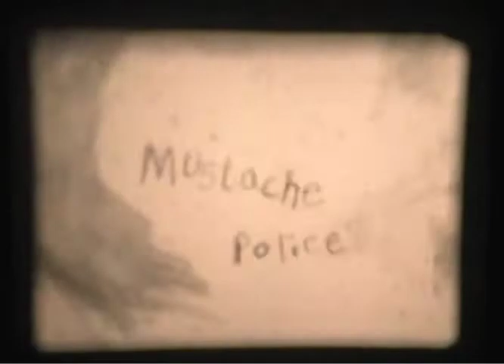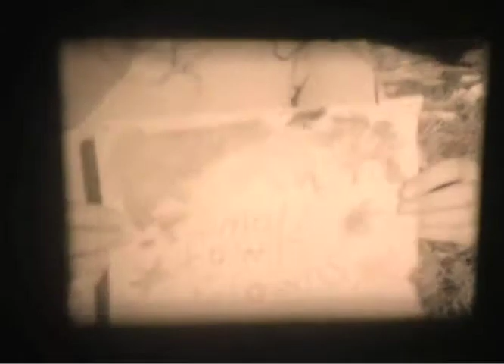ZZZ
Upon discovering Salvador Dali's mustache in a cardboard box, a man is tracked by a series of archetype characters from Dadaist and Surrealist art, until finally learning to use their techniques against them.

These are hand painted, frame by frame animations on super 8 film shot in Portland, OR for a BFA project in Art at the University of Oregon.